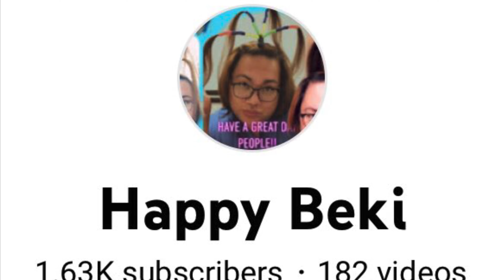2022 New Intro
Its new updates of my vlog. So busy in life but let’s continue doing those things that we love to do.